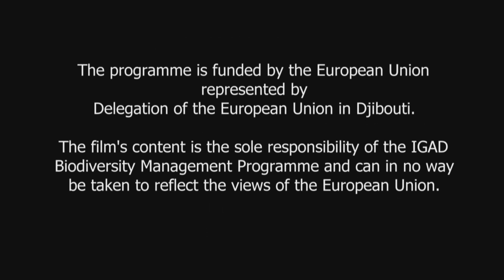Survival in the Horn of Africa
This film explains the background to IGAD: What is IGAD? Why was it formed? What does it do?  We are also introduced to their wide-ranging Biodiversity Management Programme, ‘BMP’. We hear from the project leaders, and their EU –backers, on why this initiative is so important to the Horn of Africa.